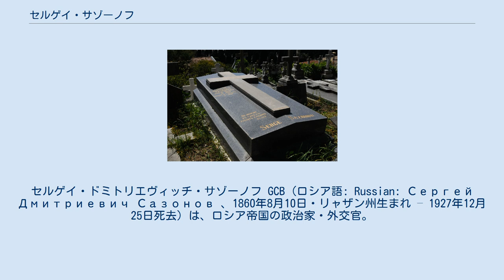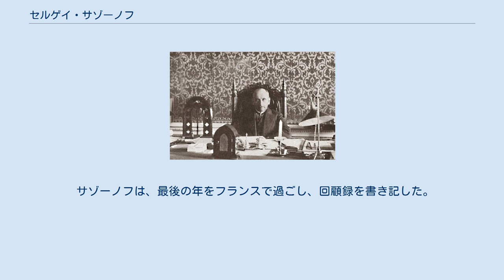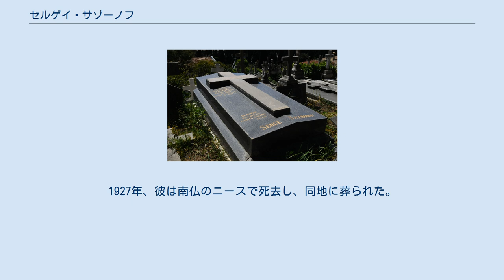セルゲイ・サゾーノフ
ツァールスコエ・セロー・リツェイ出身の人物
セルゲイ・ドミトリエヴィッチ・サゾーノフ GCB (ロシア語: Russian: Сергей Дмитриевич Сазонов 、1860年8月10日・リャザン州生まれ – 1927年12月25日死去）は、ロシア帝国の政治家・外交官。
1910年11月から1916年7月まで帝政ロシアの外務大臣を務めた。
第一次世界大戦勃発に至るまで、彼がロシア外相として、どの程度関わっているのかは激しい議論の対象となっており、ある歴史家は彼には早急かつ挑発的な動員をおこなった責任があるとして彼を非難し、また、ある歴史家は彼が「国際関係なかんづくバルカン半島における緊張関係を減らす」ということこそ彼の主要関心事であったと主張する。
 リャザンの地主貴族出身で、さほど高貴な出自とはいえないサゾーノフは、ピョートル・ストルイピン首相にとっては義理の兄弟であり、ストルイピンは彼のキャリアを引き上げるにあたって最善を尽くした。
名門校ツァールスコエ・セロー・リツェイを卒業したサゾーノフは、ロンドンの駐英大使館勤務、次いでヴァティカン市国の外交使節団勤務となり、1906年3月にはその使節団長となった。
1909年6月26日、サゾーノフはサンクトペテルブルクに召還され、外務次官に任命された。
やがてアレクサンドル・イズヴォリスキー外相の後任大臣に任命された彼は、ストルイピンが定めた政治方針に従った。
 サゾーノフは、正式に外務大臣に任命される直前の1910年11月4日から6日までベルリン近郊のポツダムで開かれたロシア皇帝ニコライ2世とドイツ皇帝ヴィルヘルム2世の会談に出席した。
この動きは、ボスニア危機のあいだロシアの国益に対するイギリスの裏切りを認め、それを非難することが意図されていた。
実際、イギリス外相エドワード・グレイは「ドイツとロシアのデタント（和解）」の前ぶれに深刻な危機感をいだいたのである。
 2人の君主は、「肥沃な三日月地帯」がドイツ帝国にもたらすと期待される相当な地政学的影響、および、ドイツの野心的な計画であるバグダード鉄道について話し合った。
ロシアは、ペルシャ立憲革命を背景として、将来、カナキン-テヘランの鉄道支線を統制下に置くことを切望した。
2つの大国は、1911年8月11日に独露ポツダム協定を調印して利害の調整を図り、ロシアにはイラン北部での行動の自由が認められた。
サゾーノフはその間病気であり、彼の不在時には外務省はアナトリー・ネラトフが率いていた。
しかしながら、サゾーノフが望んだように、ペルシャとヨーロッパを結ぶ最初の鉄道はロシアにその南接する領域への影響力拡大をもたらすこととなったのである。
 当初の約束にもかかわらず、ロシアとドイツの連帯は1913年に崩壊した。
同年、ドイツ皇帝がトルコ軍の再編成とコンスタンティノープル守備隊の監督のため将軍1名を派遣し、「ボスポラス海峡の要塞の上には間もなくドイツの旗がひるがえるであろう」と述べ、ロシアの輸出の5分の2を占める重要な貿易上の動脈（ボスポラス海峡）の封鎖をほのめかしたのである。
 ドイツとの関係に固執していたにもかかわらず、サゾーロフは極東におけるロシアの国益にも注意を払っていた。
日露戦争での大きな痛手をきっかけに、彼は日本に向け着実に友誼を申し込んだ。
その結果、1912年7月8日、サンクトペテルブルクで、内モンゴルにおける双方の国益にかかわる境界画定に関する秘密協定が結ばれた（第三次日露協約） 。
両国は内モンゴルを外モンゴルから政治的に切り離すことを決定した。
4年後、サゾーノフは中国における両国の国益を守るために日本とのあいだに攻守同盟（1916年7月3日の第四次日露協約）を結んで、自らの業績に加えた。
 1913年にブルガリア王国がセルビア王国とギリシャ王国を攻撃したことで始まった第二次バルカン戦争においては、ニコライ2世はスラヴ人の同盟国を失いたくなかったため紛争を阻止しようとしてブルガリア・セルビア両国の王に同じ文面の親書を送り、1912年のセルビア・ブルガリア条約に基づく仲介を申し出たが不調に終わり、ブルガリアのロシアへの返答は最後通牒の様相を呈した。
ロシア」ではブルガリアがすでにセルビアとの戦争を決めたとの見方が広がり、結局、ロシアは仲介の申し出を取り...